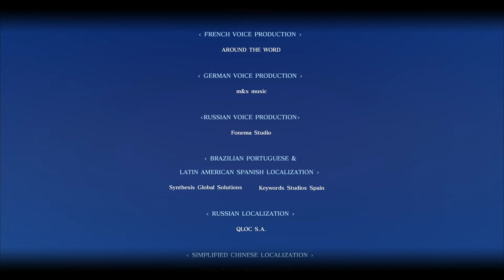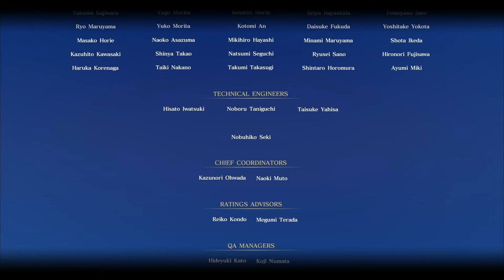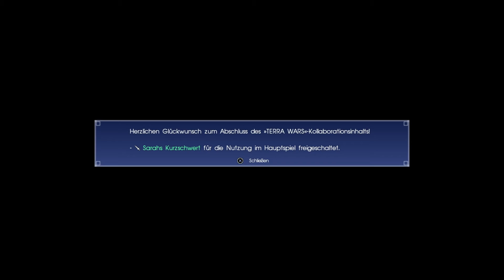Final Fantasy XV Platin-Let's-Play #29 | Das Mädchen und das Nichts (deutsch/german)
Noctis wird durch eine mysteriöse Plattform in eine andere Welt befördert. Dort soll er zusammen mit einem fremden Mädchen das Nichts bekämpfen.